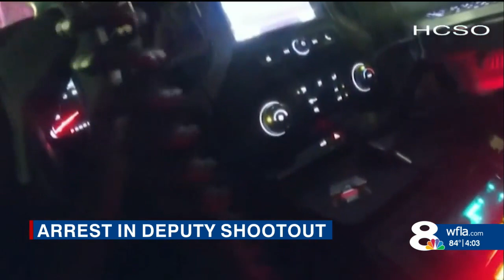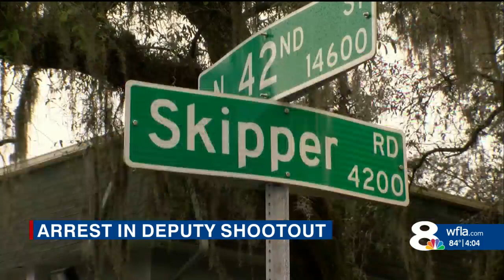Suspect in custody after firing at Hillsborough County Sheriff's Deputy